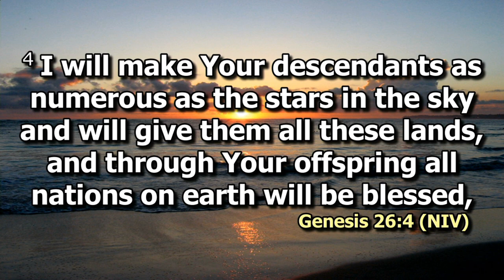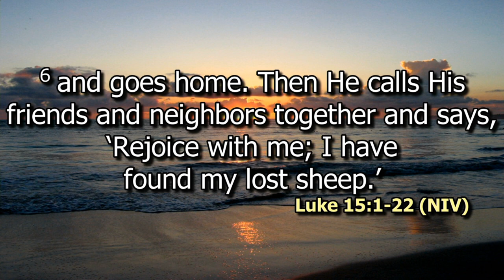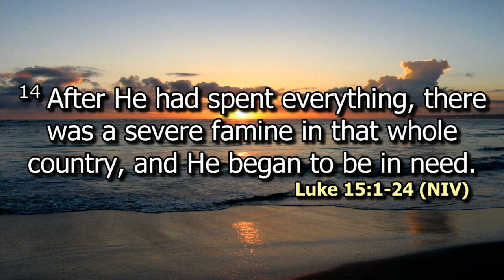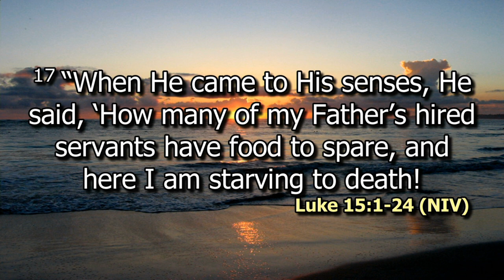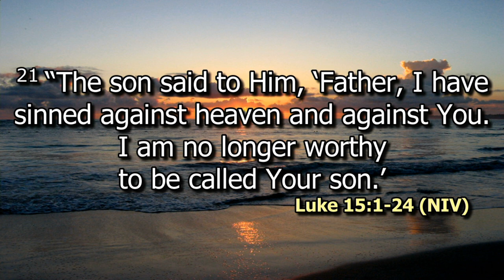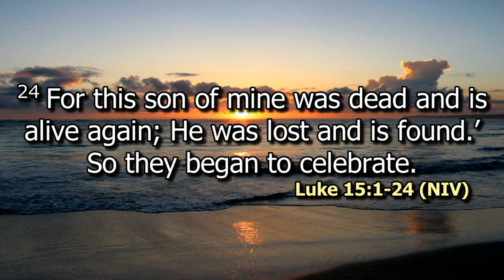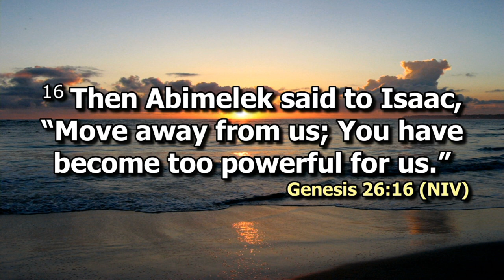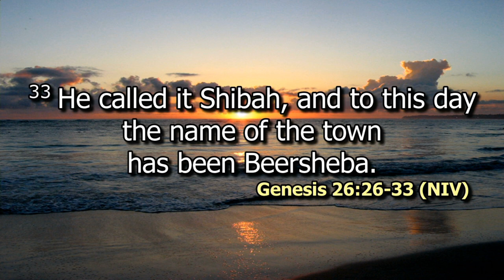Re-digging the Wells of Taking Responsibility | Rev. Alice Kimani | DCIKZ | SWC